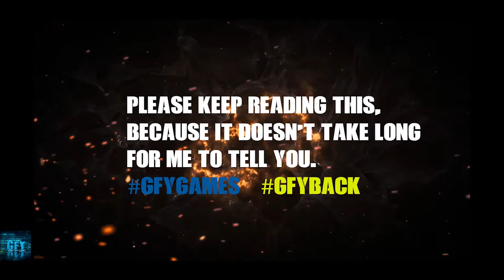Marvel Realm of Champions SORCERER SUPREM UNLOCKED Gameplay iOS/ Android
About this game:
Experience a bold new imagining of the Marvel Universe and uncover the secrets of the mysterious new planet known only as Battleworld.

Long ago, Maestro, an evil version of the Hulk from an alternate future, forced shattered realities together to construct his own Battleworld. He ruled over these merged, alternate timelines until he was secretly slain! With his iron grip no longer holding this world together, it has descended even deeper into disarray. Barons have risen to control their lands, looking to turn the tide of war in their favor. As this Secret War begins, it is up to YOU to solve the mysteries of Battleworld and take your true place as a powerful Champion!

Customize your ultimate Marvel Champion with weapons and gear, then team up with your network of friends in real-time high-action brawls. Play your part in an epic war of planetary proportions as you rise from a rookie Champion to become a legendary hero of BATTLEWORLD!

YOUR CHAMPION. YOUR WAY.

*Customize - The only Marvel game where you can become your favorite Champion and customize them to reflect your personality and battle style.

*Enhance - Earn gear and upgrades as you brawl through the mayhem. Gear and weapons will add to your Champions’ abilities and strength. The more powerful your Champion becomes, the more successful you will be!

*Play the Perfect Role - Tank with your Hulk and soak up hits while you attack hard with area disruption. Bring your Black Panther to inflict devastating damage at close range. Use high-powered ranged attacks with your Web Warrior and Iron Legionnaire. Amplify your allies with your Storm and Sorcerer Supreme and deal bursts of damage to vanquish groups of foes.

EXPERIENCE BATTLEWORLD

*A New Marvel Universe - Marvel authenticity with a twist! Experience the deep story of Battleworld, full of mystery, intrigue, and ferocious battles with characters from across Marvel history.

*Marvel Inspired Battle Arenas - Fight in the barbarian wastelands of the Hulk Gamma Horde, high-tech cityscapes composed of Iron Man’s Stark Tech, and much more!

*A Visually Stunning World - Witness awe-inspiring graphics and representations of iconic Marvel characters, battle arenas, and spectacular special moves.

EPIC REAL-TIME MULTIPLAYER BRAWLS

Strategize with your team to select the right mix of Champions to dominate over the competition in action-packed team battles!

*Arena Conquest - Engage in real-time 3v3 team brawls! Takedown the opposing team’s Baron and claim your victory!

*Arena Deathmatch - A wild 2v2v2 battle for supremacy, gain points by vanquishing your foes in battle. Use epic power-ups to upgrade your Champion’s abilities and lead your team to victory!

*Stronghold - Team up and battle waves of enemies to protect your ISO Core. The difficulty increases as you progress, along with your rewards!

*Onslaught - A rotating Strike mode, fight off 15 waves of increasingly difficult enemies that bear down on you and your teammates.

YOUR TEAM. YOUR ALLIANCE.

Join an Alliance or create your own to forge a community of Champions ready to tackle Battleworld’s challenges! Whether you are looking to round out your Arena Conquest team or the key to your perfect Stronghold defense, Alliances are the best way to find your next teammate.

MAKE MARVEL YOURS! Your Champion. Your Team. Your Realm.

Join the intense, team-based multiplayer action and put your Champion to the test in action-packed brawls where skill and strategy will earn you a place among LEGENDS!